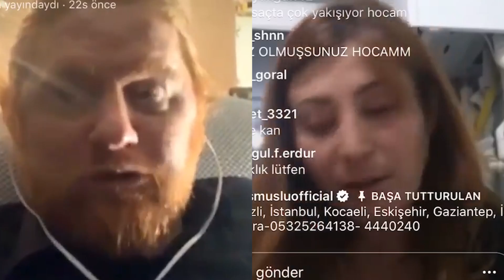ARTIK LEOPAR DESENLİ GEZMEYECEK